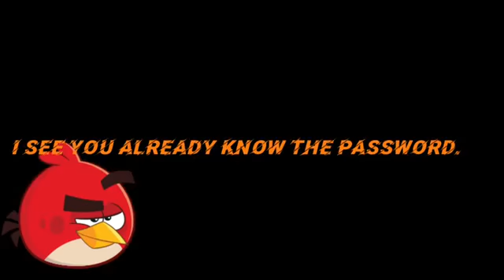Skipiroth Tries Splatfest - Splatoon 2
Skipiroth participates in a Splatfest event for the first time! But we didn’t just fight in Turf War battles, oh no. We also broke in some rooms of some Splatubers: Vibrant Inkling, SpeedInkling, and a collab with Subspace King and MoshPlayz! This really made Skipiroth’s Splatfest.